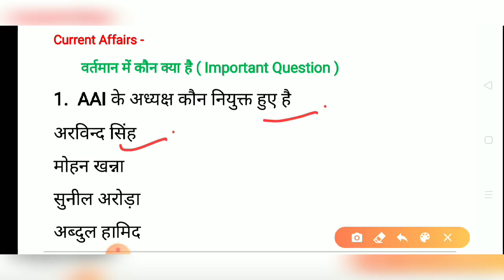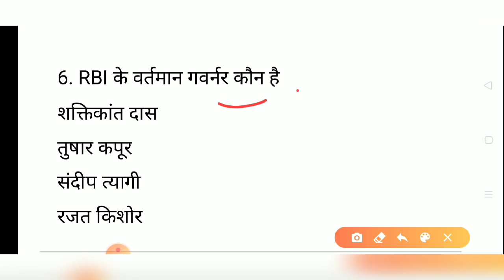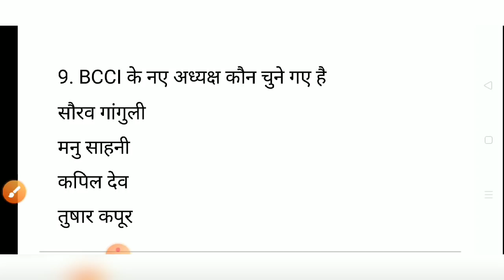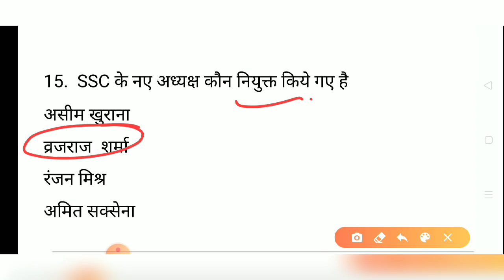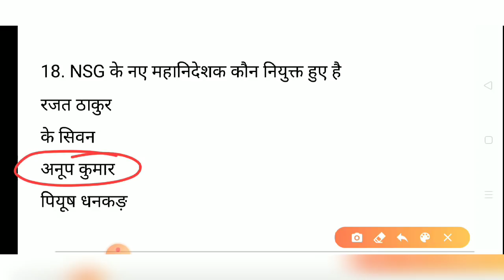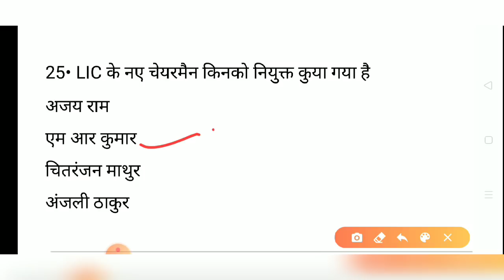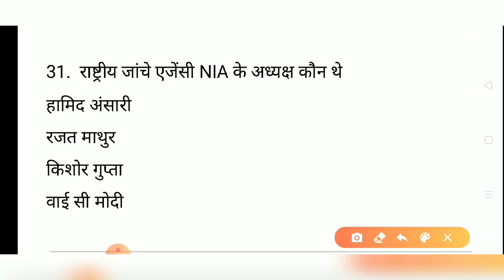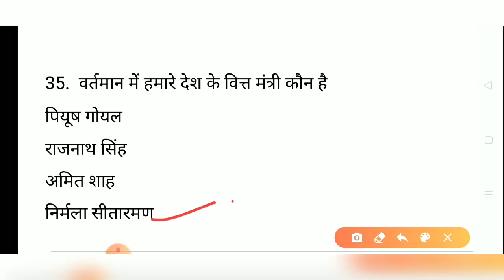Navy AA SSR MR Current Afairrs Questions | Current Affairs Questions For Navy AA SSR MR | कौन क्या ?